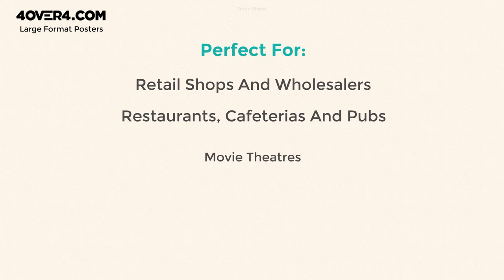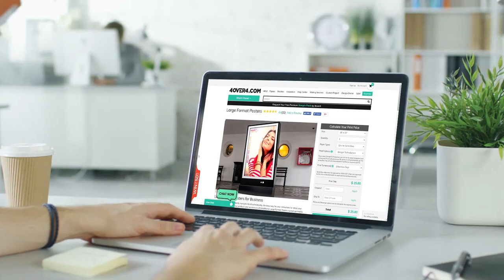Large Poster Printing Highlight Your Brand's Image in Ultra High Resolution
Large format poster printing is the best way to grab the attention of your target audience. Don't believe us? Imagine this... You have painstakingly designed an amazing brand logo and created the ideal slogan. Your next step is choosing an advertising format that will bring it all together. Will you play it safe or will you go big?
With your order of large posters you'll get an impressive amount of customization options to achieve your highest goals of brand awareness and overall marketing. Choose from 9 paper types including Hi Gloss, Semi Gloss, Matte and Gloss Canvas, Smooth Blackout Vinyl, Adhesive Vinyl and Backlit Film and many more!
You'll also get the chance to choose between our selection of standard sizes, or the ability to create a piece according to your custom design measurements. We'll bring them to life in ultra high resolution for eye-catching and professional looking results. But, our offer doesn't end there: get a free online proof and keep track of every modification and redesign you request.
Start creating now with our user-friendly instant price calculator and design tool that makes the process easier than ever before! Spread some extra love for your brand and let it shine in incredibly high resolution, reflecting your uniqueness!
Beyond Marketing: Ultra Crisp Family Photos and Memories
Large Posters are not only incredibly useful marketing and branding tools, they're also the perfect way to immortalize those one-of-a-kind pictures featuring family and friends. Create a wall of memories with our ultra high quality printing solutions that convey the love and good times shared by the whole family.
Planning a special event? Why not communicate it through a work of art or a custom movie poster for that extra WOW effect. Hosting a reunion? Use a caption like, “This event is produced by Johnny”, and add some memorable yearbook photos and senior quotes. It's a great way to break the ice and get people reconnected.
Sports events, celebrations of every kind, weddings and birthdays can exude some personality with our large format posters too. The possibilities are just endless. You can also print your original artwork and create your own home gallery with this reliable, high quality product!
Hollywood and the History of the Poster
Posters were actually a very important aspect in the early years of the film industry in the US, as Hollywood strived to be the best in the world. The NSS (National Screen Service) started out as the sole producer of movie trailers back in the early 1920's, but years later it expanded to other forms of advertising for American made productions.
During the 1940's, the NSS had the exclusive right to print and distribute movie posters all around the country, and after movies stopped being played at theaters they were meant to be returned to the maker. Those vintage - and today priceless - movie posters were stored and many times recycled for the printing of new promos.
Nowadays many of those old posters are sold at auction for incredibly high prices. On November 15th, 2005 a movie poster for the film Metropolis, directed by Fritz Lang in 1927, sold for $690,000. So, who knows? Maybe your next design will be worth as much or even more in the near future!
The Numbers Don't Lie
So why should you include large posters in your next marketing campaign? Well, simply put, because it works. Advertising experts at Fachverband Aussenwerbung conducted a survey in 2010 that showed that the Return On Investment (ROI) values for poster advertising against TV and other print media were higher by 5-10%. Those numbers also were positive for campaigns including a mixed TV-Poster strategy against TV-Print and TV Only.
Finally, marketing research institute INNOFACT asked during a survey which kind of advertising medium was more liked by regular people, finding that posters were at the very top with a 74% rate of acceptance, followed by advertising in stations with 62%.
Cheap Poster Printing: Save with Each Poster
If you're considering ordering just one poster, think about how much cash you can save with each poster you print with 4OVER4. Let's say you're aiming for a single 18''x24'' unit. That has a minimum price tag of $25. But what happens if you decide to buy five of them? Our instant price calculator doesn't lie. For five times the amount of posters, you'll be paying for just four of them. That's right! It means you'll be instantly saving $25.
What are you waiting for? The numbers just keep getting lower for each poster you order!!!